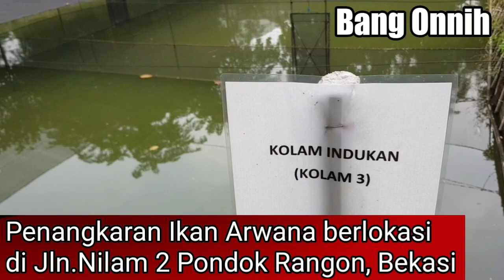Ikan Arwana Super Red Pontianak seharga Tiga Sepeda Brompton, wajib punya...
Ikan Arawana Super Red Pontianak seharga Mobil

Hasil penangkaran di PT Arawana Citra Ikan Hias Indonesia milik Bapak Sri Hadi di Jalan Nilam 2, Pondok Ranggon - Bekasi
Ada 3 macam jenis Ikan Arwana yg di biakan, Super Red, Golden dan Albino.